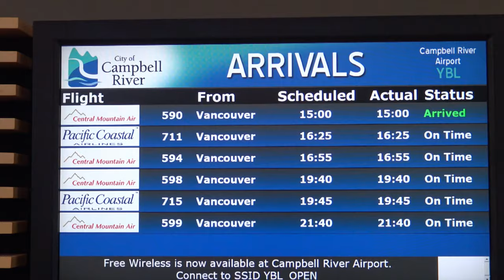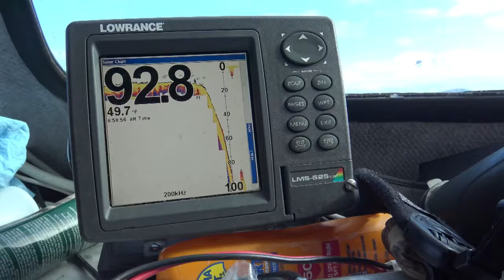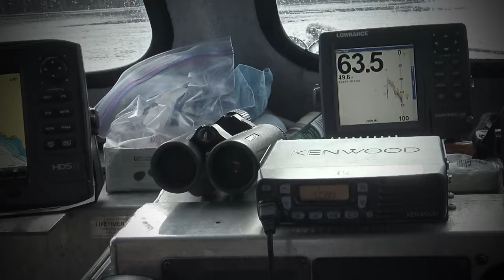Spot and Stalk BC bears On A Boat - Part 1 - The Choice (Full Episode) // S11: Episode 2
Big boat, BC & coastal black bears is what we have come to expect when Ralph & Vicki head to Trophy West on Vancouver Island. Ralph & Vicki tag team some great coastal black bears.